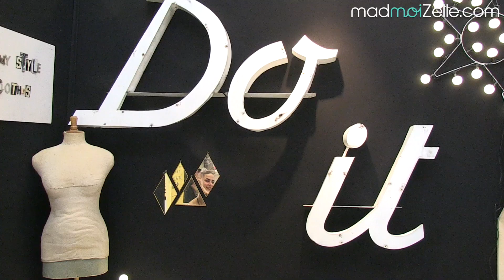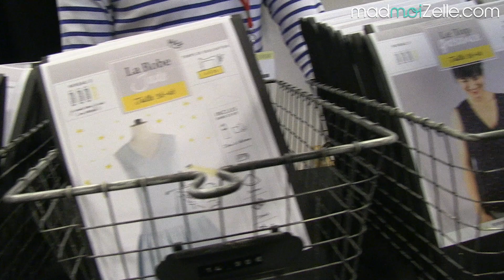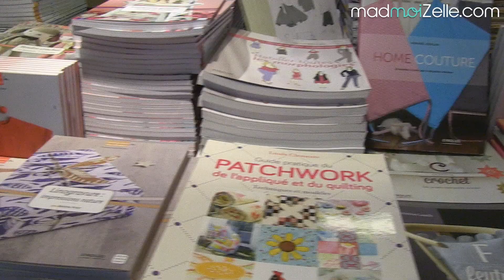Marion Seclin vous fait visiter le salon Créations & Savoir Faire 2015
Recevez chaque jour à 18h le meilleur de madmoiZelle (et une exclu !) dans votre email, rejoignez les abonné-e-s de la Pause Culotte !

Marion est partie à la découverte du Salon Créations et Savoir-Faire, où l'univers du DIY est omniprésent et permet de faire de belles découvertes...